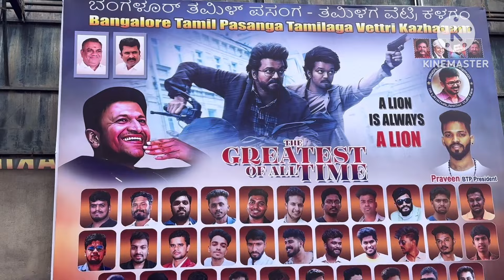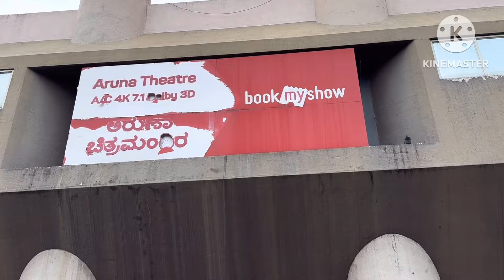THE GOAT Celebration # Aruna Theatre # Srirampuram Bangalore